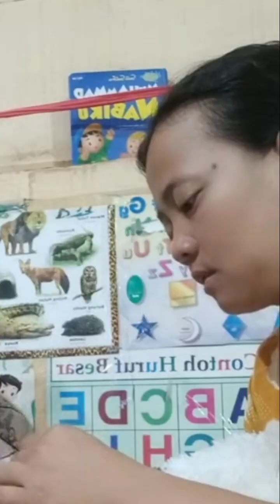Masak Gurita Makan Ubur ubur ▶️ Dokumentasi Live Venna Amina Mantap Markotop